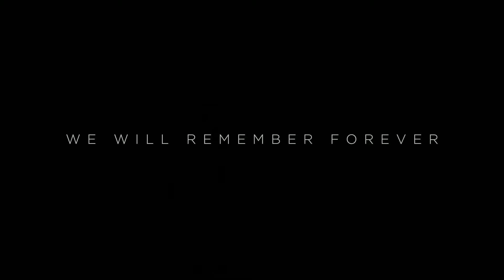1899 Teaser | Toofan | Stargirl season 3 | Halston trailer | More 15 Movies Update | HK ReviewZ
Movies Update E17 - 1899 Teaser | Toofan | Stargirl season 3 | MRCORMAN | Carnavl trailer | Halston trailer | Eternals | and More 15 Movies Update... | HK ReviewZ

Hello Friends Swagat He Apka Hmari YouTube channel Me Aaj Ka Video Daliy News Episode Hai video Ko dekhna mt bhuliye ga friends iss video me south movie Hollywood movie and series and bollywood ke bare me bhi aap ko update diya gya hai
Ohk Byy

➢ Follow Me on Telegarm

Today Topics Cover
Toofan release
toofan release date
toofan release date on amazon prime
toofan release
toofan release date 2021
toofan release on amazon prime
toofan release time
toofan release date prime
toofan movie release date
toofan trailer release date
toofan pre release event
Stargirl season 3
stargirl season 3
stargirl season 3 release date
stargirl season 1 episode 3
stargirl season 1 episode 3 full episode
stargirl season 1 episode 3 promo
KungFu season 2
kung fu season 2
kung fu season 2 episode 1
kung fu season 2 intro
kung fu season 2021
kung fu panda season 2
kungfu boy season 2
kung fu season 1 episode 2 promo
kung fu panda season 2 episode 1 N
kung fu panda season 2 full movie
kung fu 2021 season 1
MRCORMAN
mrcorman
mr corman
mr corman scrubs
mr corman joseph gordon levitt
Halston
halston trailer
halston documentary
halston sage
halston fishfam
halston birthday
halston and posie
halston dare alone lyrics
halston dare because of you
halston birth
halston fisher
1899 teaser
1899 teaser Review
1899 reaction
Eternals
eternals teaser
eternals marvel trailer
eternals teaser trailer
eternals marvel teaser
eternals trailer
eternals first look teaser
eternals marvel
eternals marvel trailer reaction
eternals teaser reaction
eternals marvel trailer in hindi
mcu
marvel
star war
star war bad batch